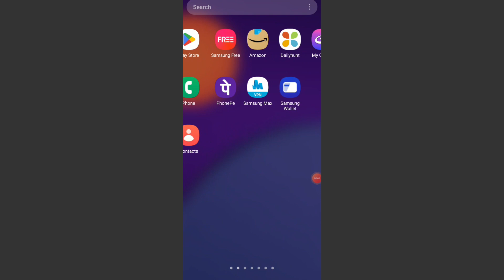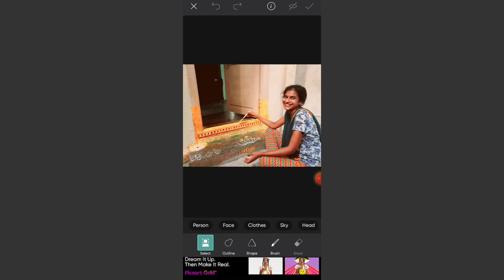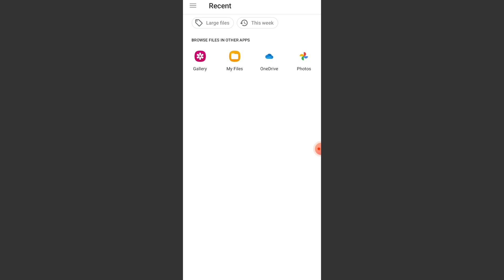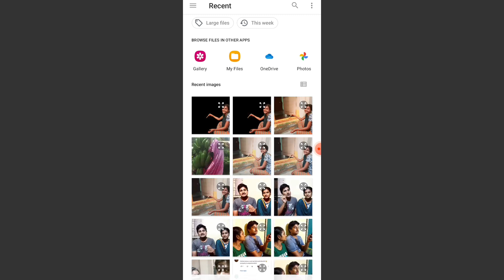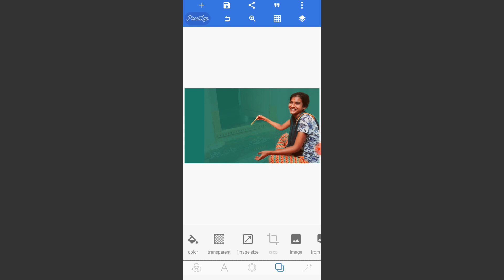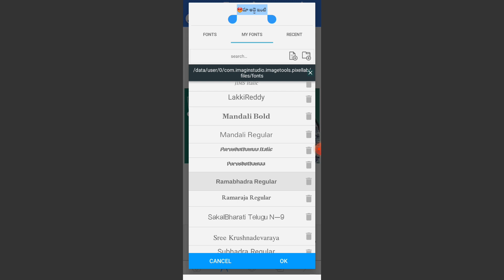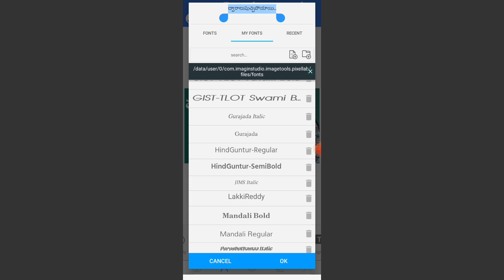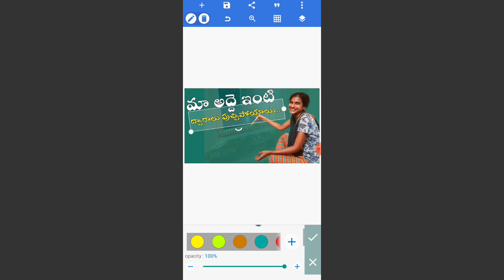How Create Thumbnails on Youtube in Telugu - Youtube Thumbnail - how to make thumbnails in mobile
How Create Thumbnails on Youtube in Telugu - Youtube Thumbnail - how to make thumbnails